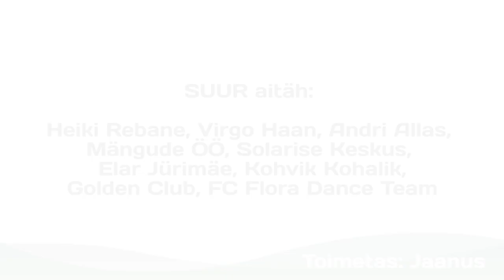FLORA PÄEVIK, kolmas saade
2015. aasta kolmandas saates: Kalapäev Flora-Pärnu mängul, fännide püroshow, Flora Dance Teami trenn, Froll ja Gussev Mängude Ööl, Flora aprillikuu TOP-4 väravad!